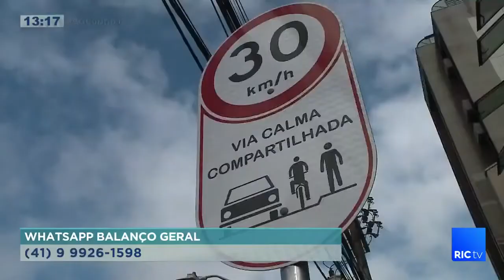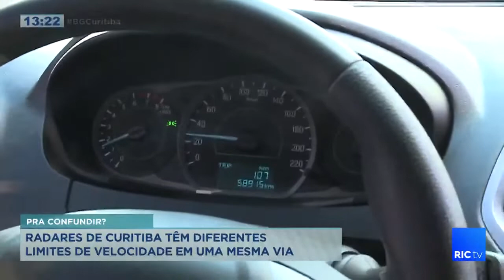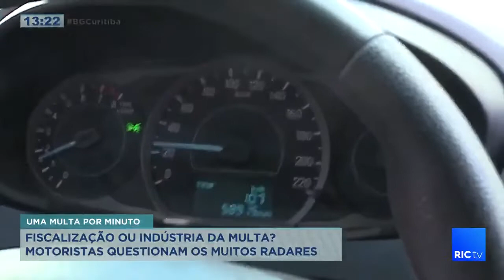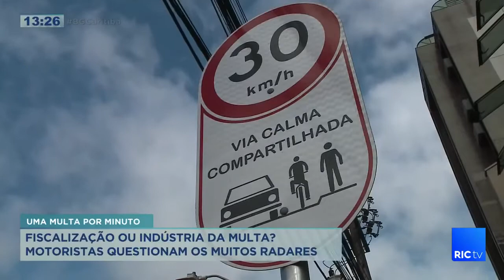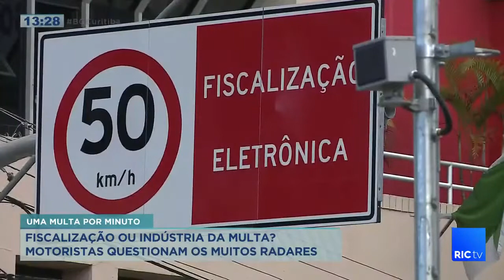Motoristas estão revoltados com quantidade de radares nas ruas da capital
No primeiro semestre deste ano. Uma multa por excesso de velocidade foi aplicada por minuto na capital. E esse número vem junto com o aumento avassalador de radares pela cidade.